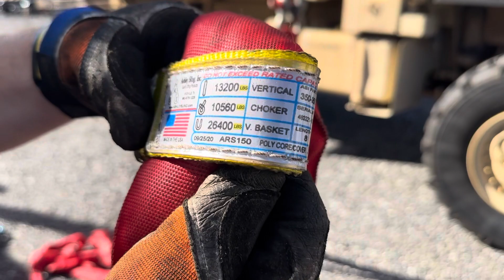#3 Removing the box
We remove the box to get the chassis painted , Gives us easier access to up fit the habitat